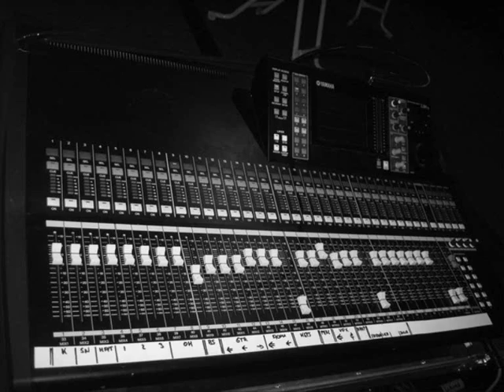my last song with the band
schade auch...